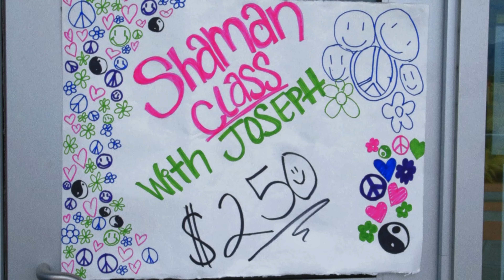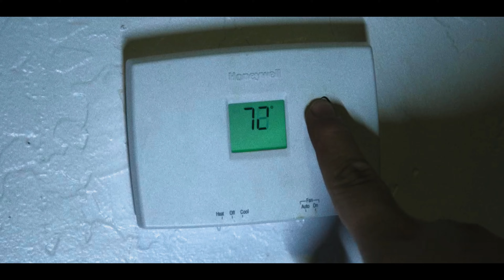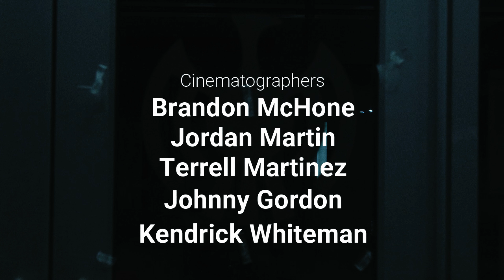A BROOD OF VIPERS (2022) | Student Short Film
A strange visitor struggles to understand as he attempts to challenge a rather unusual class about spirituality, ran by a renowned writer named Shaman Joe.

A Brood of Vipers is a nightmare-comedy, satirical of the modern culture along with the commercialized spirituality sold in droves to the masses.